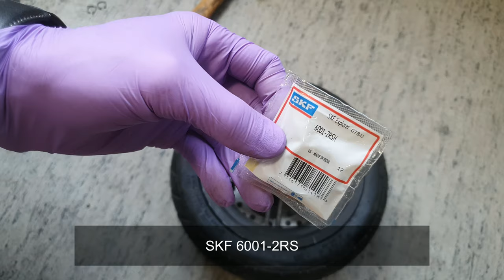XIAOMI ELECTRIC SCOOTER REAR WHEEL BEARINGS REPLACE | ЗАМЕНА ЗАДНЕГО ПОДШИПНИКА